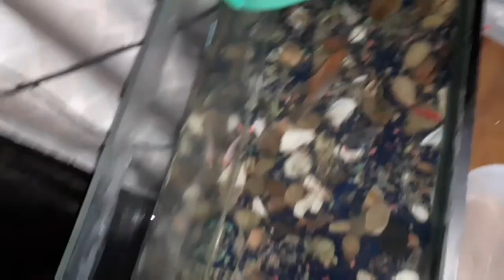Cuidados para lavar acuario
Mira los  cuidados que uso siempre  para lavar mi acuario con buen resultado🐠🐠